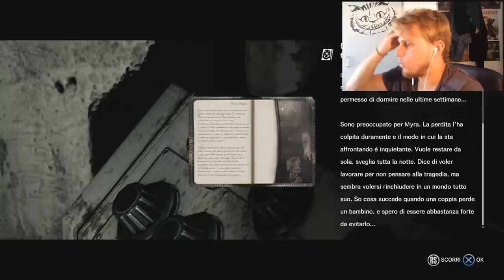LA VERA FINE DELLA DONNA - RAGNO - THE EVIL WITHIN WALKTHROUGH #15 CAPITOLO 10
Menzo.

EXTRA TAG, PROVO